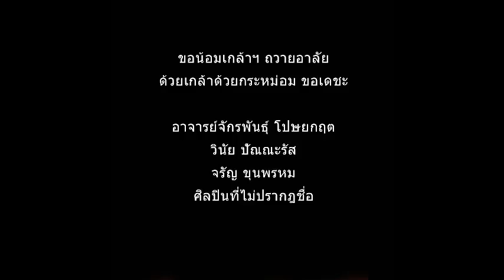ถวายความอาลัย 1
A tribute to our beloved king of Thailand. These video clips are created with poems and pictures describing the king's various functions, projects, and teachings.

วิดีโอเหล่านี้จัดทำขึ้นเพื่อถวายความอาลัยแด่
พระบาทสมเด็จพระประมินทรมหาภูมิพลอดุยเดชฯ
ด้วยสำนึกในพระมหากรุณาธิคุณอันหาที่สุดมิได้ ตราบนิจนิรันดร์
ข้าพระพุทธเจ้า
วินัย ปัณณะรัส - ผู้เขียนคำกลอน
จรัญ ขุนพรหม - ผู้เรียบเรียงภาพและดนตรี